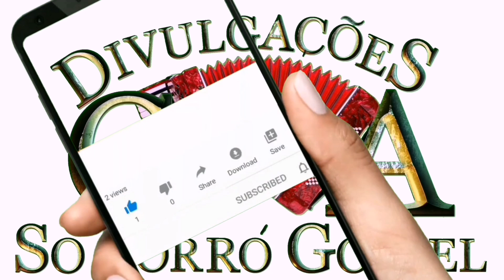Banda Ello Ao Vivo - Forró Gospel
Agência: 1456
Op: 013
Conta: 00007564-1